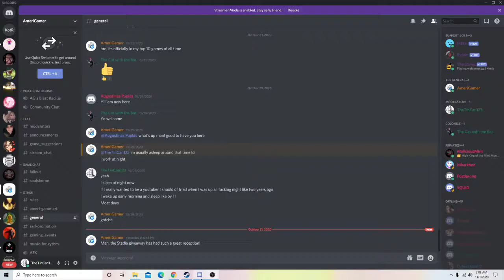TinCan's Review of H-Sniper WW2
Defending a hill against anime girls armed with battle bikinis and shovels.